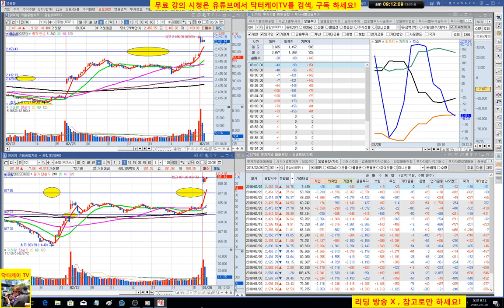= 닥터케이 TV =오늘의 주식시황/180226/아침스팟시황/코스피 코스닥 갭상승 출발 양호/주식으로 1억만들기/직장인과 주식초보를 위한 주식방송